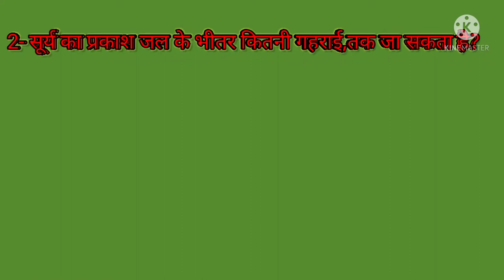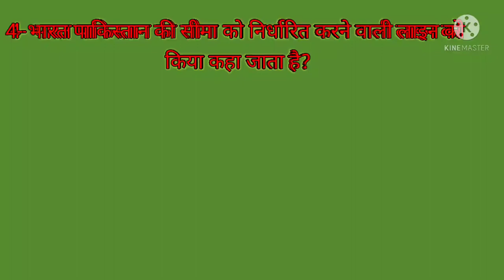कौन सी नदी में हीरे पाये जाते हैं 🤔 || In Which River Diamonds Are Found || 2021Gk Hindi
Hy.
      Is vedeo me Aapko batayege kuch intresting Questions
Jo ki gk se pooche jayenge Aap ko uska jawab dena Aapko 10 second time diya jayega
Aap is vedeo se achhi bowleg. Gen kar sakte ho
Ham is vedeo me Aapse 5 Questions karne waale h
Jinka jawab Aapko dena hoga janral nolij